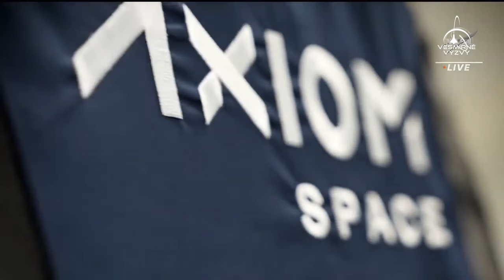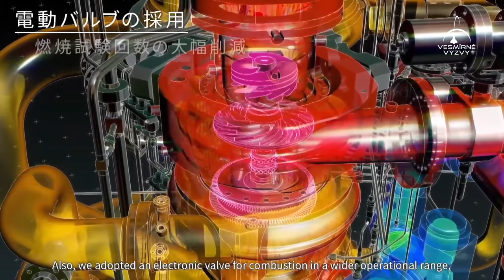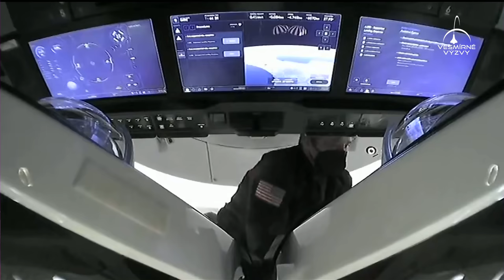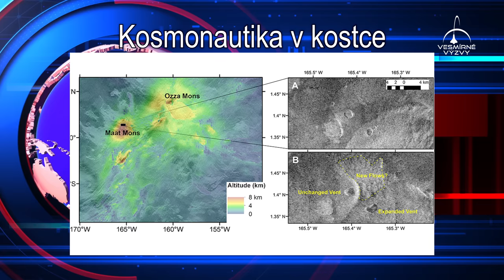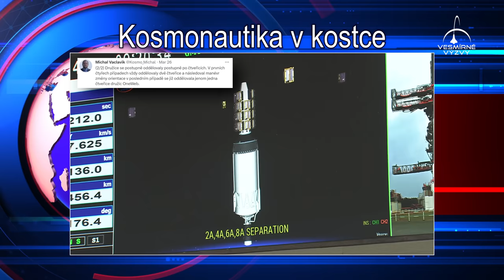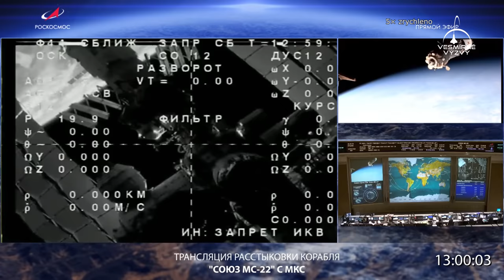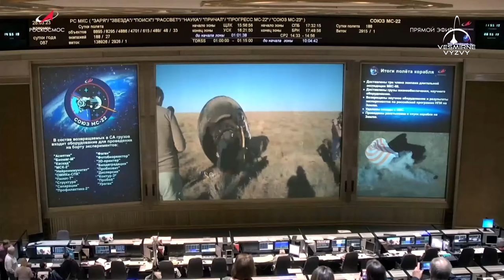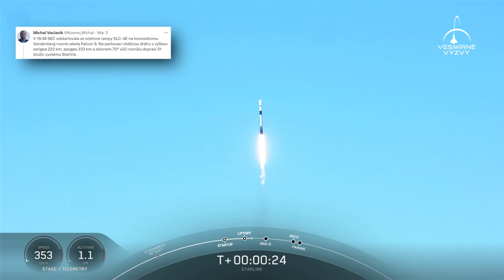Vesmírné výzvy - Březen 2023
Stotřiašedesátý díl seriálu, který každý měsíc mapuje to nejzajímavější, co se událo v kosmonautice.

Obsah dílu:
0:00 - Představení témat
2:02 - Představení skafandrů AxEMU
4:07 - Start první rakety Terran 1
6:47 - Start první rakety H3
8:43 - Start mise Crew-6
11:50 - Návrat mise Crew-5
14:02 - Kosmonautika v kostce
22:49 - Návrat lodi Sojuz MS-22
25:52 - Start mise CRS-27
28:13 - Start družic SES-18 a SES-19
30:50 - Start mise OneWeb F17
32:30 - Start čtyř misí Starlink
37:10 - Závěrečné shrnutí a výhled na další měsíc